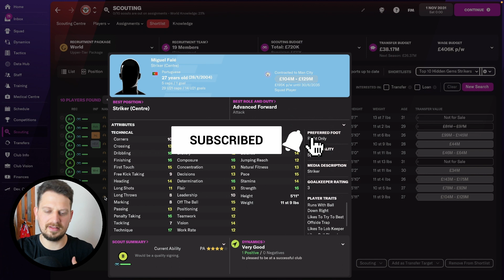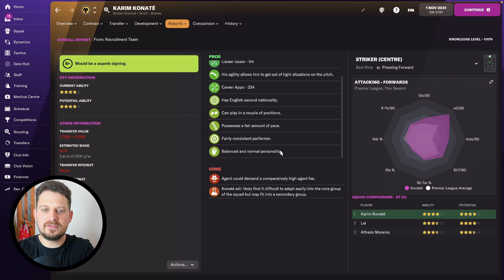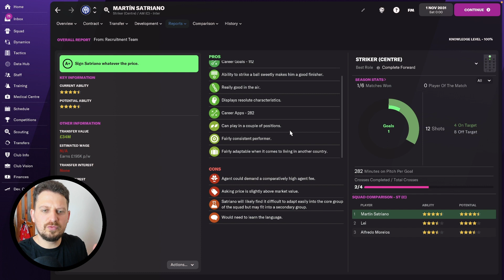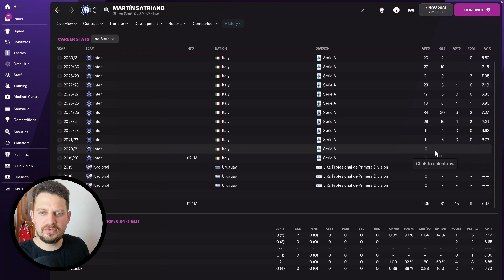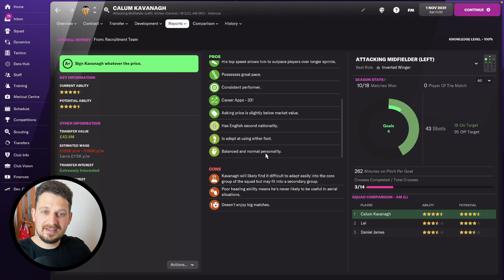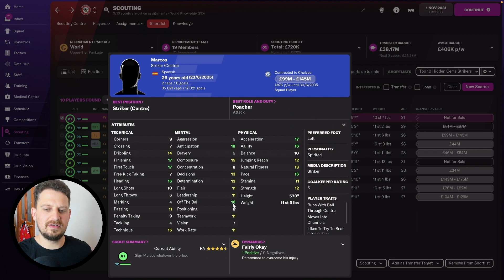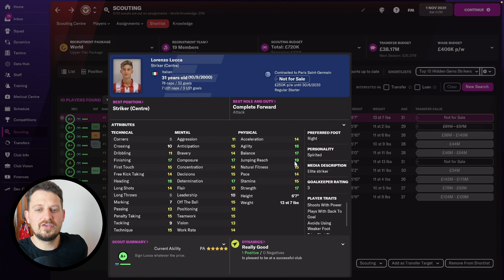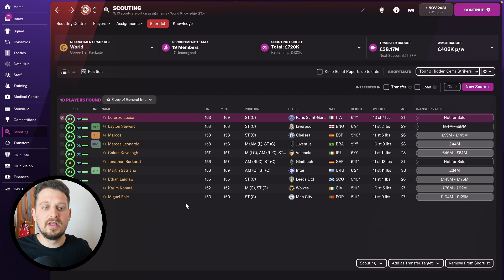Unknown FM22 Wonderkids: Strikers Edition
Football Manager 2022 is full of wonderkids. That is to say, a young player, with world class potential. But some are easier to find than others. In this video we take a look at some of the hidden gems in the striker position and see what they could look like 10 years into the future

MY GEAR:

I use an iMac with these specs as my main computer

I use an iMac with these specs as my second computer

I use this microphone and love it

I use this mic stand, it's cheap and works great

I use one of these lights as a key light. Such a revelation

I use this camera as my main camera, it's brilliant

I use OBS to record my screen and camera etc. It's FREE

I use DaVinci resolve to edit. It too is FREE

ABOUT FMWONDERKIDS
✍️  Hello, my name is Rhys I am a father and boyfriend living in Cardiff, Wales. I started this youtube channel i guess about 5 years ago now as a bit of fun. Fast forward to now and we are uploading videos three times a week (at the moment) and i've really grown to enjoy making videos (one day i'll be quite good at it too hopefully). We are currently mainly working with Football Manager content and FM22: Here at FM wonderkids we scout out the best players in football manager 2022 so you don’t have to. We are always looking for the best wonderkids in football manager 2022 and all FM games going back to FM2016

We scout fm 22 for:

 • Value players
 • Bargains wonderkids
 • Cheap Wonderkids
 • The Best Players
 • Potential Ability, Currant Ability

So sit back and hopefully enjoy our helpful, informative and downright hilarious videos and we'll make sure to keep scouting for the best value players, wonderkids and bargains in FM22 and beyond.

GET IN TOUCH:
📝 You can get a hold of me on the socials listed above, or send an email to if you've got a longer or more formal message.

PS: Some of the links in the discription are afiliate links that I get a kickback from. 18+ GambleAware.org

Thanks for taking the time to read this, Rhys